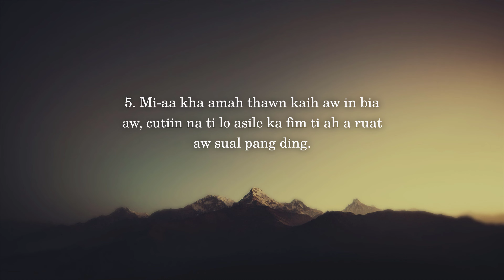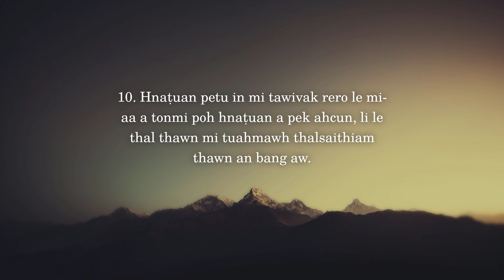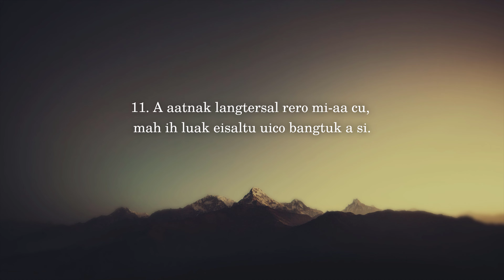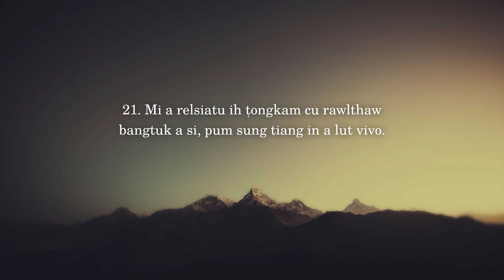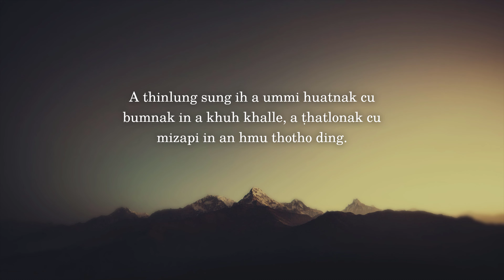Siangpahrang Solomon Ih Thufim (Thufim 26)